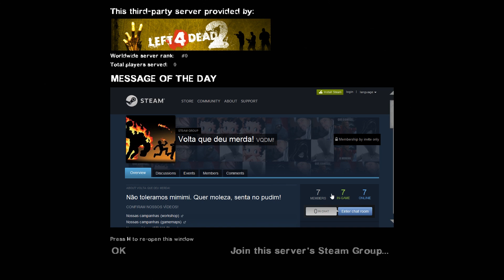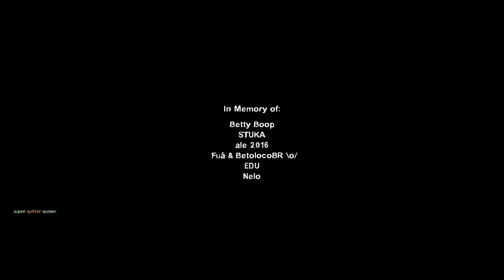Left 4 Dead 2 - l4d2 - Questionable Ethics